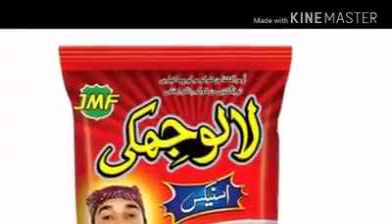Baloch song hanul e zaheeran kaptaga nalan